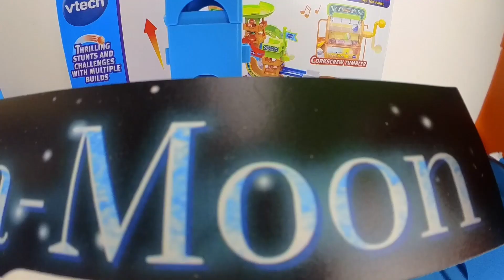VTech Marble Rush Corkscrew Challenge and fun fair set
Marble rush thrilling stunts and challenges with multiple builds to your vision